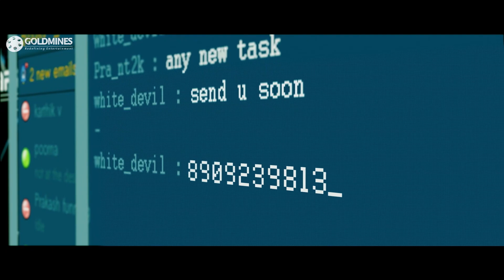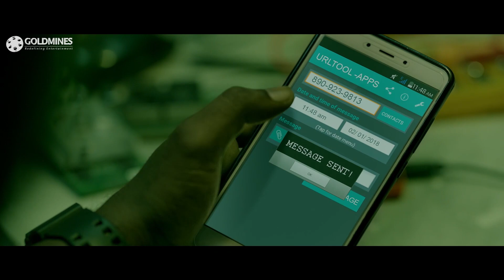विशाल पब में फॉरेनर से फ्लिर्टिंग करने लगा l The Return Of Abhimanyu l Part - 1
Movie: The Return of Abhimanyu - Part 1
Starcast: Vishal, Samantha, Arjun Sarja